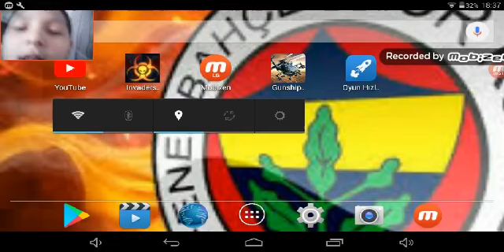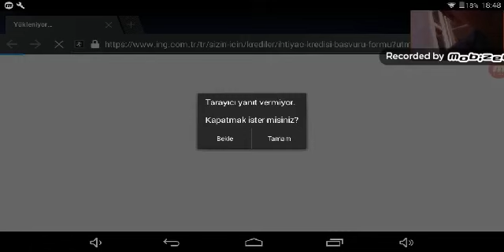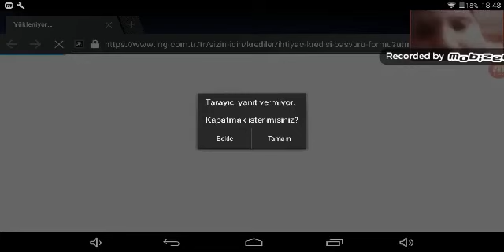Torovis. Oldurmece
Seridir